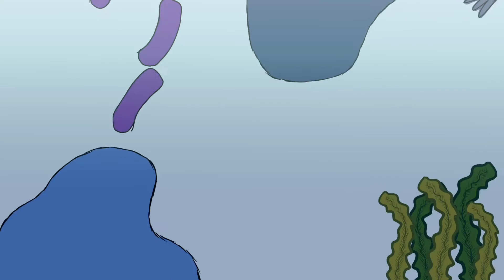Under the sea | Aploko Cartoon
Life in the sea.

Dark and absurd humor .
Aploko Cartoon, official creator of Aploko.